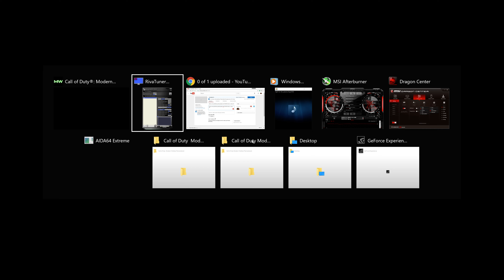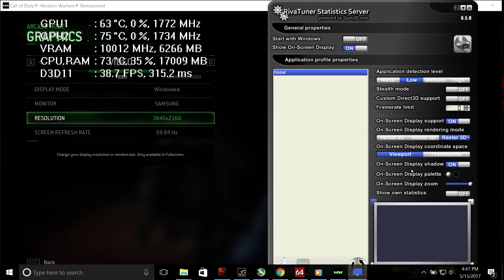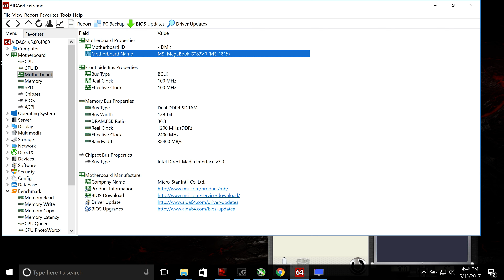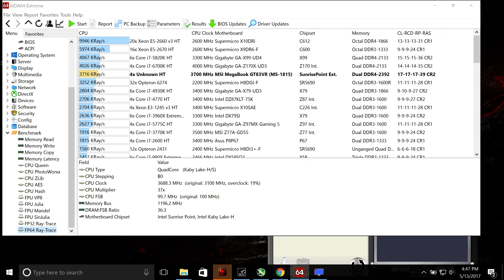MSI GT83VR laptop (2x GTX 1080 SLI)-COD MW Remastered 8K (MSI GT83VR 7RF Titan SLI)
MSI GT83VR (2x GTX 1080 SLI)-COD MW Remastered 8K (MSI GT83VR 7RF Titan SLI). During the gameplay fps was solid up to 7K resolution. 8K resolution lagged out a little bit or was not ultra smooth like other resolutions.
I used MSI GT83VR 7RF Titan SLI that was equipped with 2x Geforce GTX 1080 SLI (8GB per each card of VRAM), 64 GB of System RAM, 2x 512 GB of SAMSUNG NvME Raid 0, 1 TB of Hitachi mechanical and fast Core i7 7920 HQ (7 generation mobile extreme cpu). Said that laptop has 1920x1080 60 HZ screen but you can connect up to 3x 4K resolution screens and make it 3d surrounding through HDMI, DP and Thunderbolt port.

Background audio track "Fight for this planet" is commercially licensed for iPlay4K.